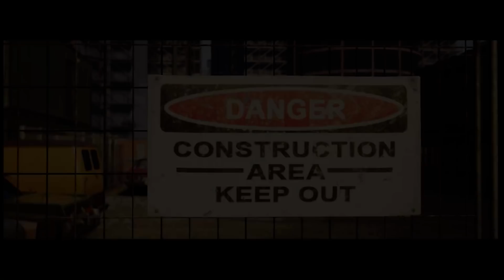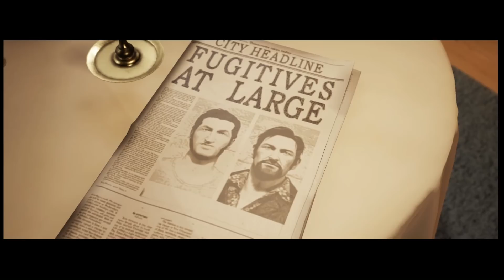A Way Out Gameplay |#7| WORST ASSASSIN EVER | Prison Escape Co-Op Let's Play Walkthrough w/Kat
A Way Out Gameplay/Walkthrough ~ Co-Op Prison Escape Game w/KatFTWynn ~ PC Split Screen Let's Play Part 7

* You only need 1 copy of the game to play with a friend!

♦PROUD CURSE PARTNER♦ If you're interested in becoming one too, you can use my referral

☼KITA NASH ON SOCIAL MEDIA☼
(Vincent Gameplay)
A Way Out is a third-person action-adventure cooperative game developed by Hazelight Studios and published by EA. It was directed by Josef Fares who also directed Brothers: A Tale of Two Sons. Players control Leo and Vincent, two men who have been imprisoned and decide to plan an escape. Leo and Vincent must work together to progress. Due to the game being split screen, even online, Leo and Vincent can move and act independently to help one another.